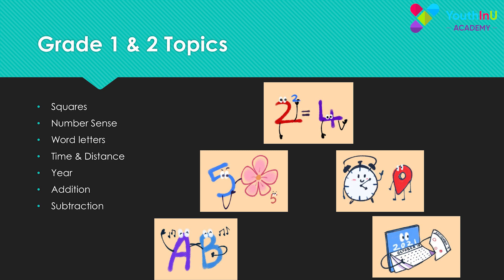Logical Maths Class | MARKETONIC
Marketonic | Marketing Makes Easy for You

Marketonic : Marketing Made Easy For You

Marketonic India is best digital marketing agency based in Prayagraj, Uttar Pradesh, India; with an aim to provide best digital marketing services or solution. It was found in the year 2019 in Prayagraj (formerly known as Allahabad). The headquarter is located in Prayagraj. Our aim is to build lifelong relation with customers and to enable our customer’s business to latest trend in practice. Since getting skilled & evolving is key of success in this digital age. If they sustain then they have to pace up with world and we are helping as a digital partner to consumers so that they not only remain the part of race but also win the race.

Along with digital marketing, we offer a wide range of services such as Public Relations Service (PR), Branding Service, Video Production , Video Creation , Whiteboard animation, Mobile App Development, e-commerce solutions, image branding, lead generation, search engine optimization (SEO), Social Media Marketing . Search Engine Marketing , Graphics Designing ,Graphics Designing  and  lot more services.